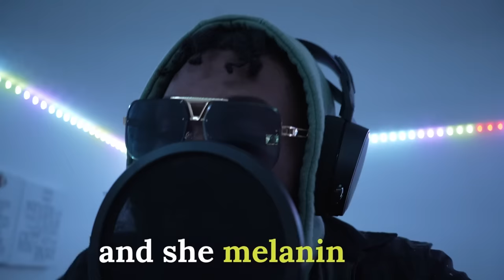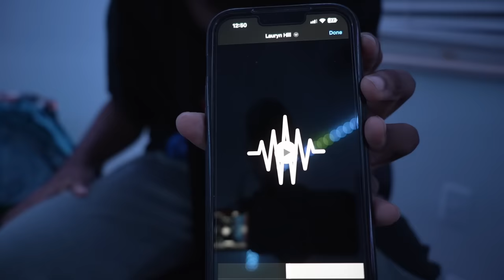How Fast Songs Get Leaked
Leakers waste NO TIME leaking unreleased music regardless of the quality

Shoutout to Nico Baran (TikToK) for the majestic beat at the end